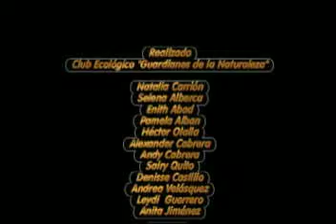PRESENTACION OBRA DE TÍTERES